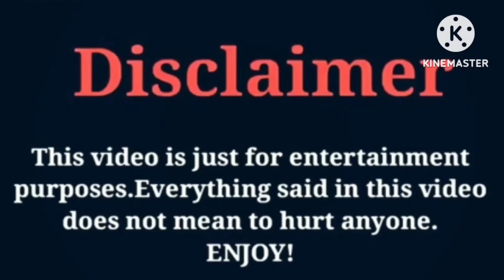Brooklyn Queen VS Lil Baby VS Kai Cenat VS Skai Jackson | Lifestyle | Comparison | Interesting Facts